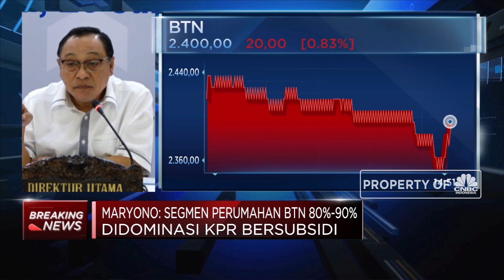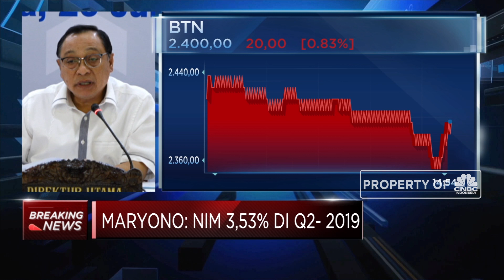BTN Berhasil Raup Laba Bersih Rp 1,3 T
PT Bank Tabungan Negara Indonesia (IDX ; BBTN) merilis kinerja perusahaan pada semester I-2019 yang dinilai tetap tumbuh baik dari sektor pekreditan, dana pihak ketiga ataupun  pendapatan bunga.

Direktur Utama BTN, Maryono menyampaikan BBTN berhasil mencatatkan laba bersih Rp 1,3 triliun atau 50% dari target 2019 sebesar Rp 2,6 triliun. Selain itu Bank BTN juga mencatatkan pertumbuhan aset sebesar 16,58% (yoy). Per Juni 2019, BTN mencatatkan penyaluran kredit Rp 251,04 triliun atau tumbuh 18,78% (yoy) yang ditopang realisasi KPR subsidi, serta pertumbuhan dana pihak ketiga (DPK) sebesar 5,89% (yoy) atau mencapai Rp 234,80 triliun.

Selengkapnya pernyataan Direktur Utama BTN, Maryono dalam  Breaking News Closing Bell, CNBC Indonesia (Jum’at, 26/7/2019).